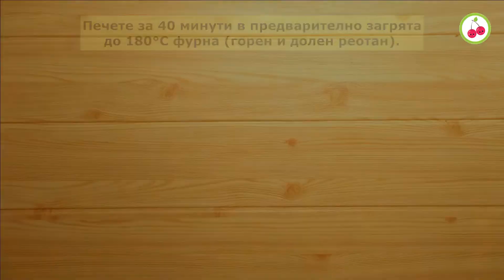Никога не съм опитвал толкова вкусно ястие! Лесно за готвене, но със зашеметяващ резултат!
Лесно и бързо! Семейството ми иска да го готвя всеки ден! Пригответе тази бърза и лесна рецепта за семейството си! Те ще искат от вас да я готвите всеки ден. Вкусна и лесна рецепта, която цялото семейство ще хареса. Всички ще бъдат приятно изненадани от това вкусно ястие. Лесно, бързо и невероятно вкусно! Толкова е лесна и всеки може да я направи! Рецепта, която семейството ви ще иска да правите всеки ден!

Необходими продукти за фасул с домати и бекон на фурна:
- 150 г бекон
- 600 г домати
- 1 глава лук
- 2 чеснови багети
- 1 буркан сварен бял фасул (~550 г)
- 1 ч.л. сол
- олио за намазване на тавата

Стремежът ни е да показваме на вашето внимание както изпитани класически, така и интересни и непознати рецепти, които да представяме по възможно най-разбираемия начин, така че лесно да си ги приготвите сами вкъщи.
Не пропускайте да се абонирате за YouTube канала (и да натиснете камбанката за директна нотификация), за да виждате първи новите ни рецепти!